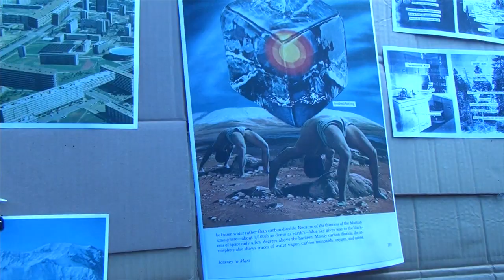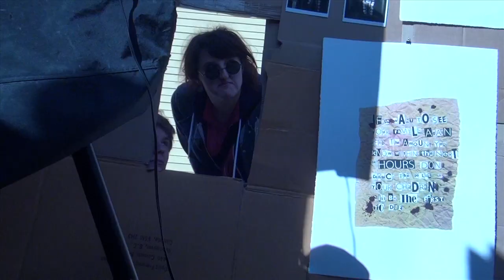Cardboard Fox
Here is a sample of what happened yesterday at Cardboard Fox! Thank you Corie Waugh for hosting this event. Featured artists: Scott Mendonca, Anthony Ross, Sylvia Miranda, Nathan Hare, Heather Leier, Erika Edgecombe, Jeff E, Colin Tzshand and many more.